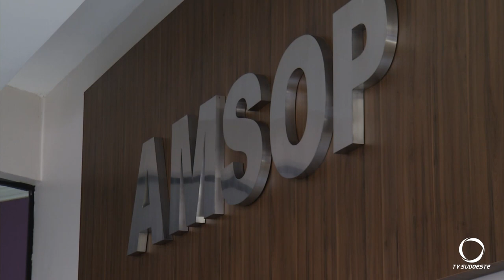Aprosud realiza degustação de queijos na Expobel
O objetivo foi divulgar a produção de queijos artesanais produzidos com leite cru no sudoeste.